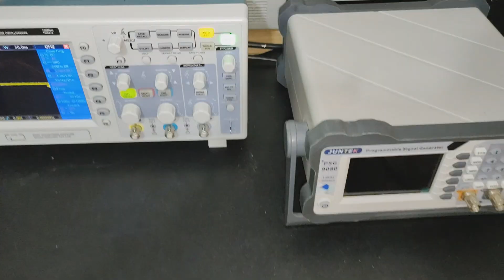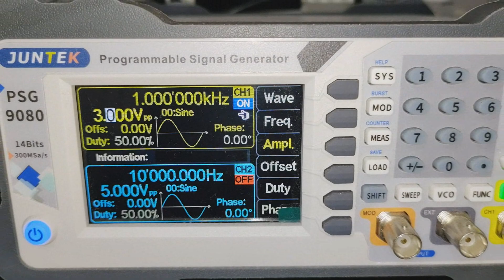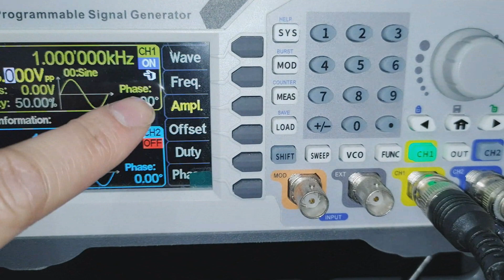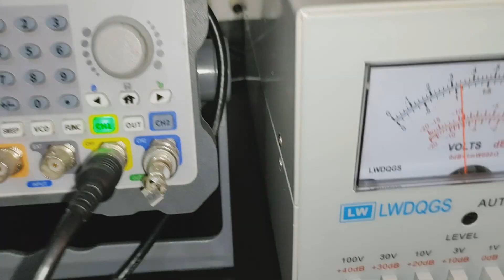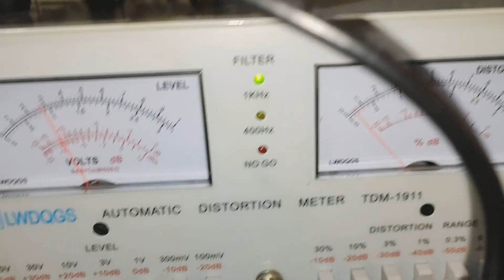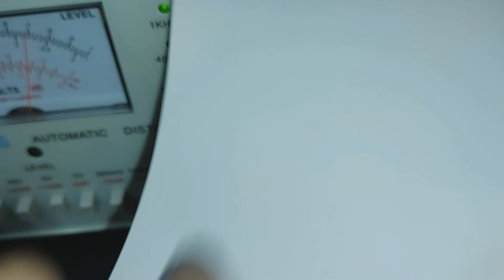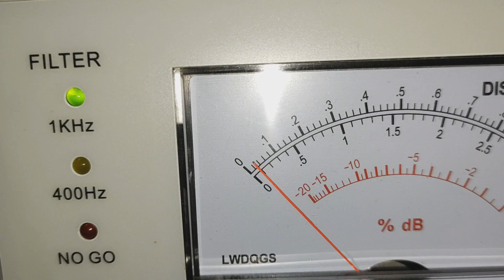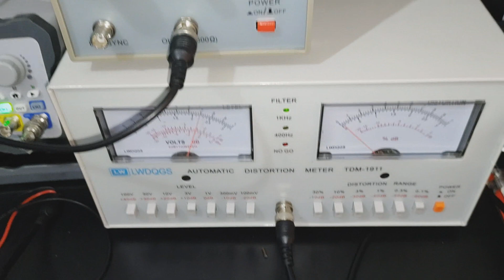1Khz Ultra Low Noise Oscillator VS Juntek and Tronson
This is Victor's 1Khz Ultra Low Noise Oscillator.
My cheap Distortion Meter does not do justice for this Ultra Low Noise Oscillator.